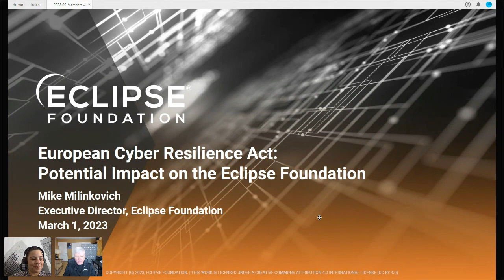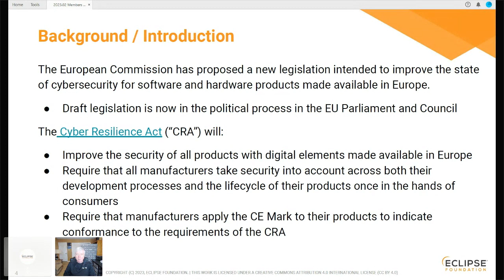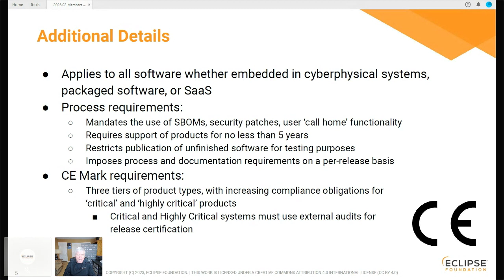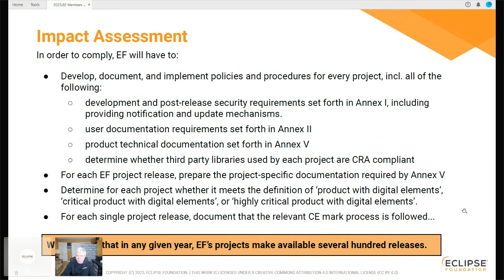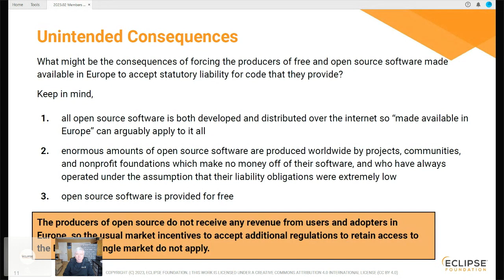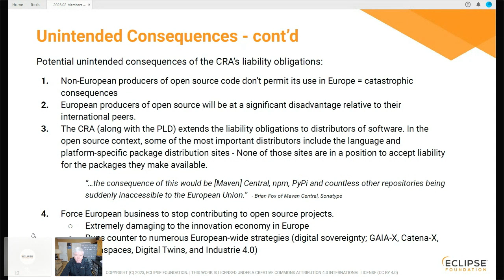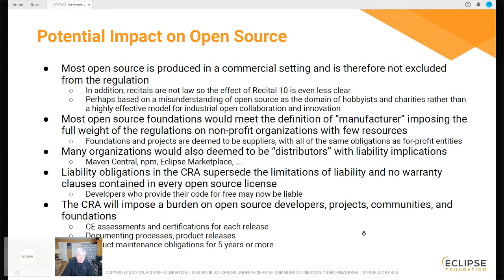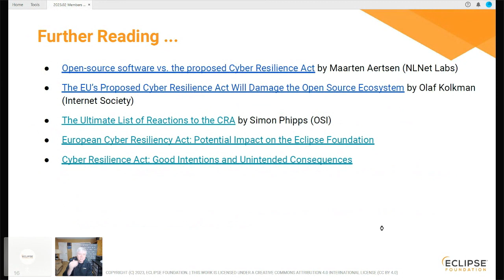Special Member Webinar - European Cyber Resilience Act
On March 1, 2023, the Eclipse Foundation's executive director Mike Milinkovich discussed why open source is important to our members' businesses, why the CRA is a problem for open source, and what changes we want to see in the draft legislation.